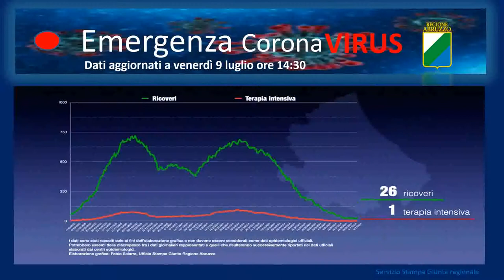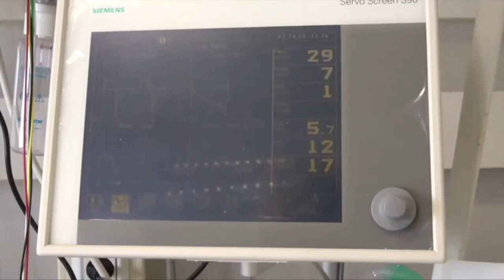Covid, 32 nuovi casi. Di Giosia: “Variante Delta? Serve vaccinarsi”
Sono 32 i nuovi casi di Covid nelle ultime 24 ore. Rispetto ad una settimana fa, oltre ad un aumento dei casi, si registra un piccolo aumento anche dei ricoveri ordinari. La provincia dove ci sono stati più contagi negli ultimi 7 giorni è quella di Teramo e il manager della Asl Di Giosia, oltre a confermare l’impatto della variante Delta lancia un ulteriore appello alla vaccinazione